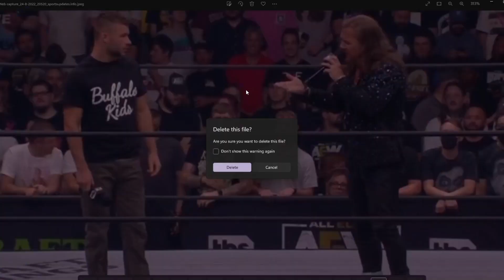JON MOXLEY SQUASHES CM PUNK TO BECOME UNDISPUTED AEW CHAMPION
0:00 I HAVE AROSEN

1:42 GARCIA CONFLICTED

7:52 INDY MARK MATCH

10:09 ROSA INJURED?

10:53 MOXLEY SQUASHES PUNK

11:17 CHRISTIAN IS ALL OUT

12:08 WTF….

JUST WATCH THIS LOLL… what a fck up from Tony Cokehead “I can’t write so I make up for it with matches” Daddy’s Boy Khan

ALL OF LORD COSMO’S SOCIALS FOR YOU TO SEE HIM IN CINEMATIC MOTION🌱💚☠️